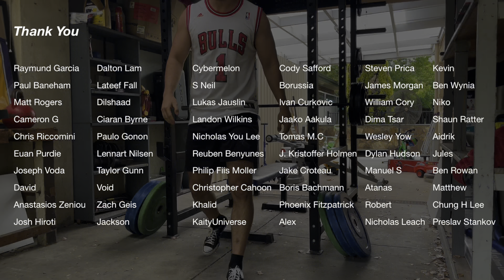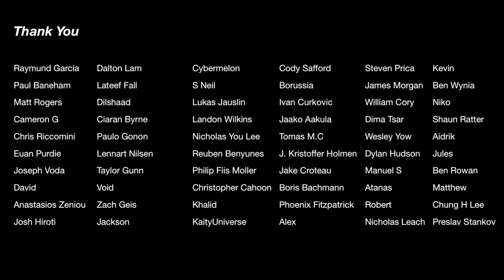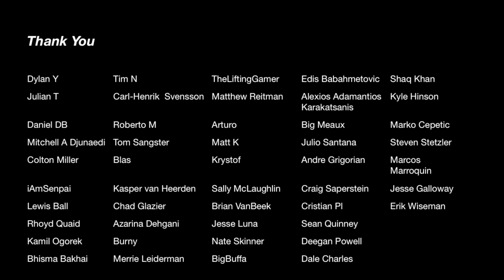Squat everyday Day 781: The human race is at it’s weakest right now